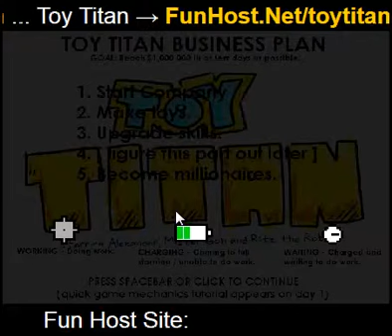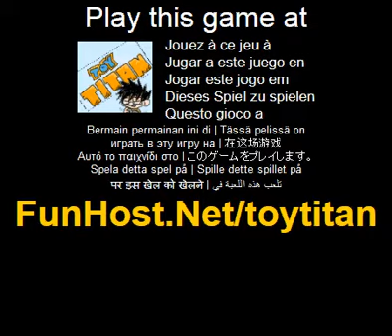Toy Titan - Videospiel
Wie viele Tage dauert es, bis um ein Millionar zu werden? Suchen in diesem lustigen Ressource-Management-Spiel mit Charakteren aus drei Wandering Panda Comics-Streifen! Helfen Sie, Herr Shen (umstandlich Referenz), Mister Goh (Mister Goh) und Ritz Rboot (Roboter in der Stadt) folgen Sie ihren Traumen als Spielzeughersteller und ihnen zu helfen, die erfolgreichsten Spielzeughersteller drauSsen sein!. Das Spiel - Www - Facebook - Twitter - YouTube